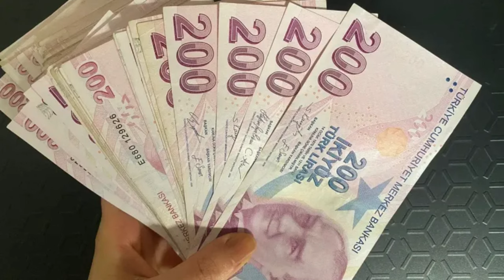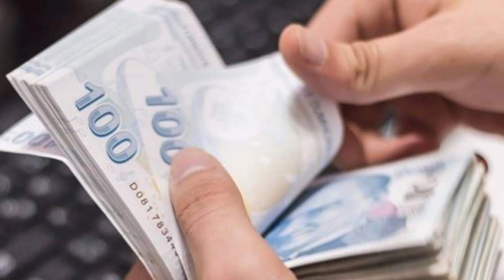4A, 4B Emeklileri Dikkat! Maaş Farkı Sorunu Çözülecek mi?